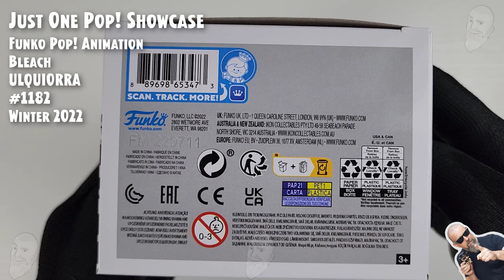Funko Pop Ulquiorra - Bleach - 1182 - Winter 2022 // Just One Pop Showcase